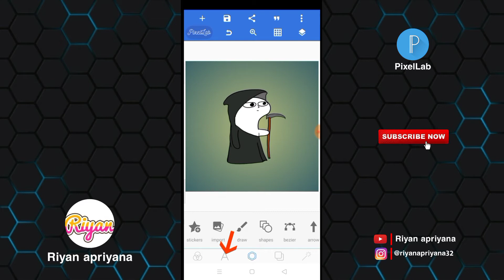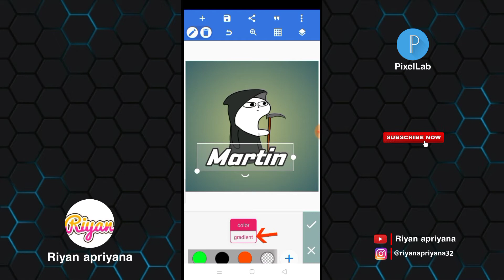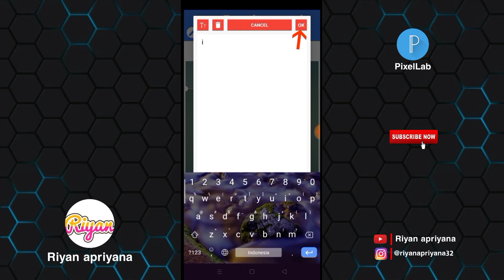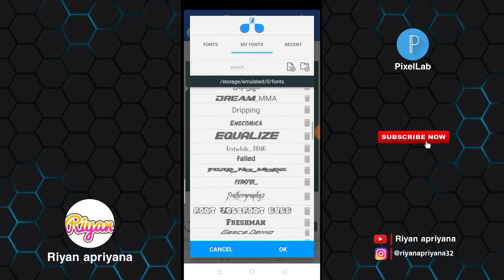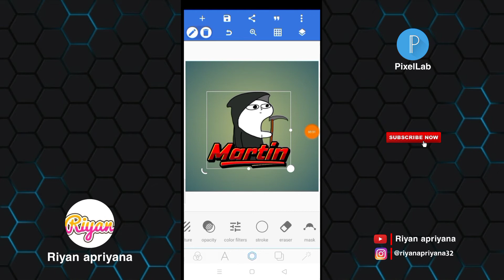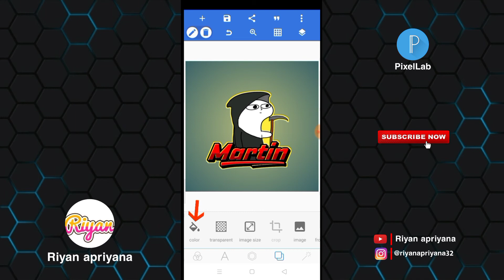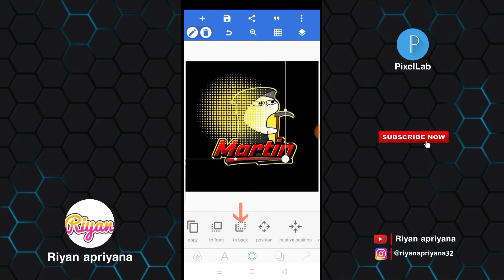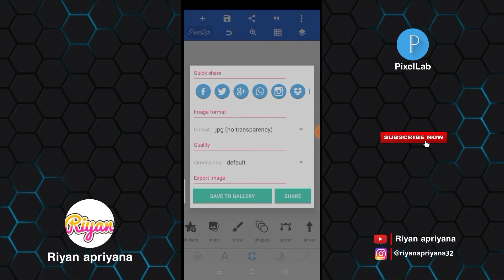Cara membuat logo si martin vernalta | Pixellab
Oke teman-teman kembali lagi bersama saya di channel "Riyan Apriyana" pada video Kali ini saya akan memberikan tutorial lagi ya teman-teman yaitu : Cara membuat logo si martin vernalta | Pixellab :) Oke teman-teman langsung saja tonton videonya sampai selesai ya🙏

Dan bagi kalian yang belum klik tombol Subscribe di channel ini silahkan klik sekarang juga dan aktifkan tanda loncengnya agar kalian mendapatkan notifikasi masuk ke handphone kalian jika ada update video tutorial edit terbaru selanjutnya dari saya🙏

Yang mau request video selanjutnya bisa komen diBawah👇

*TERIMA KASIH*

Bahan :
- Mentahan martin+Bercak cat :

Note= Kalian ekstrak terlebih dahulu file nya sebelum dibuka